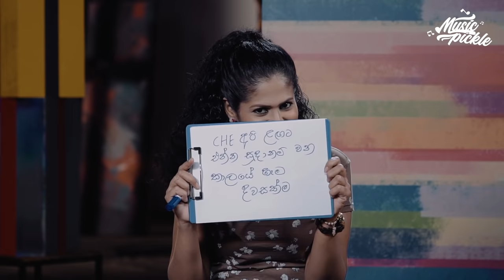අපි දෙන්නා හැමදාම කිරිබත් එකට රණ්ඩු වෙනවා | Naveen Dilshan & Hansini Wimalsiri | Music Pickle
TV Derana ඔස්සේ විකාශනය වන සංගීතේ ටෙලිනාට්‍යයේ නිශානි teacher සහ තිසංක sir එකතු කරගෙන program එකක් කරන්න කියලා Music Pickle program එකට ආදරේ කරන ගොඩක් ප්‍රේක්ෂකයන් අපෙන් request කරලා තිබුණා.
ඉතින් කවදත් ප්‍රේක්ෂකයන්ගේ ඉල්ලීම් ඉටු කරන අපි හිතුවා මේ සතියේ program එකට Derana Dream Star ඔස්සේ ගායන ක්ෂේත්‍රයට පැමිණ වර්තමානයේ රංගනය ඔස්සේ ඉතාමත් ජනාදරයට පාත්‍රව සිටින හංසිනී විමල්සිරි සහ නවීන් දිල්ෂාන් එකතු කරගන්න.
ඔවුන් දෙදෙනා සංගීතේ Tele-drama එකේ වගේම real life එකේත් Married couple එකක් නිසා Music Pickle මේ සතියේ episode එක හරිම ආදරණීය program එකක් වුණා.
ඒ වගේම ප්‍රථම වතාවට YouTube ඔස්සේ ඔවුන්ගේ කුලුදුල් පුංචි දූ පැටියගේ විස්තර හෙළි කරන්නත් ඔවුන් අමතක කරේ නෑ. පුංචි පවුලේ ආදරේ ගැන විතරක් නෙවෙයි ඔවුන්ගේ පුංචි පුංචි රණ්ඩු ගැනත්  Music Pickle එක්ක බෙදාගත්තේ හරිම සතුටෙන්.
හංසිනීටත්,නවීන්ටත් ආදරේ කරන හැමෝටම බලන්නම වටින මේ program එක miss නොකර බලන්න එකතු වෙන්න music pickle සමගින්.

Production Manager : Samith Roshan
Producer : Dilini Madusanka Perera
Assistant Producer : Charitha Gangewaththa
Camera Operators : Amayuru Withanage | Shiran Wimukthi
Editor | Colorist : Dasun Prabhashwara
Head of Post Production : Vishwa Abhishek
Special Thanks : Nisanka Weheraduwa